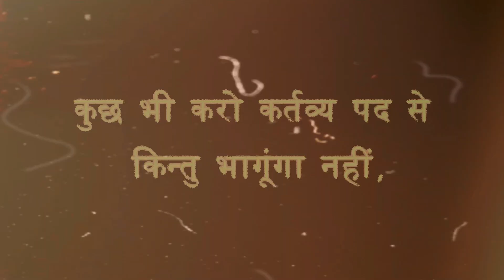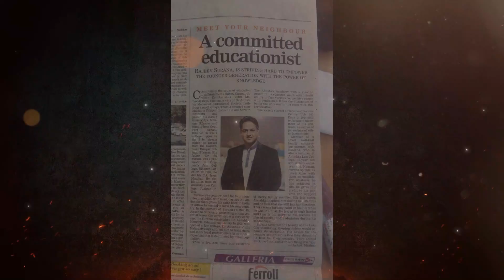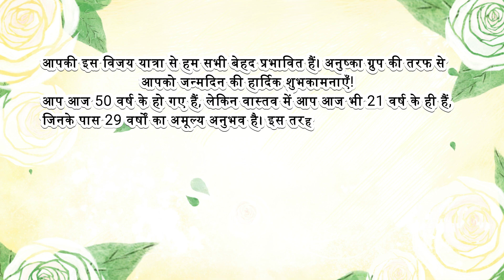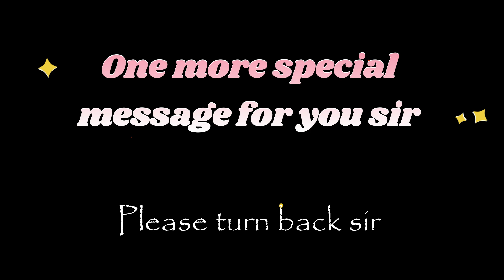Happy 50th B'day Mr. Rajeev Ji Surana Sir 🎂| Director Of Anushka Group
Happy 50th B'day Rajeev Surana Sir | Director Of Anushka Group